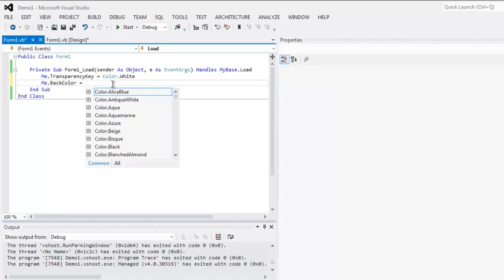Visual Basic .Net Transparent WinForm Window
Learn how to create WinForms Transparency in VB.Net Visual Studio Project.